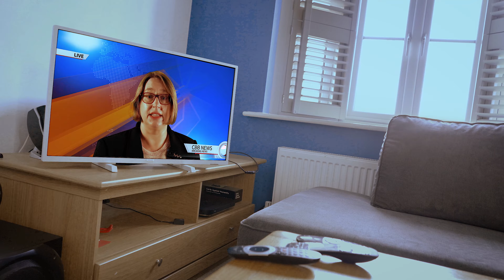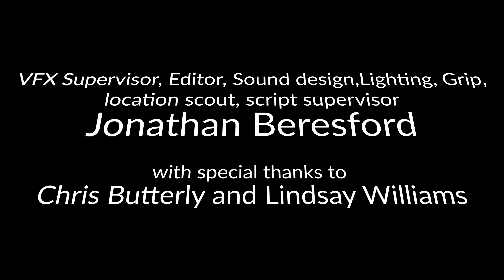Pre-Destined Custard Pie (A Time Travel Short)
The fate of the world is in their hands.
What will they do!!

This is the directors cut of a short film I made for a competition